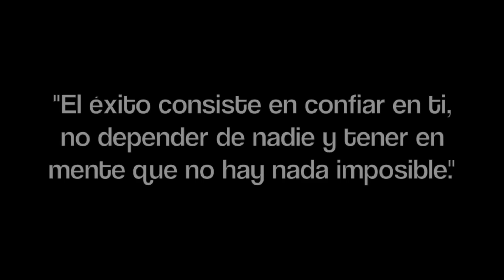Haul compras BUYINCOINS - V -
Hola chic@s!!! En este nuevo vídeo os muestro la quinta compra que he realizado a BUYINCOINS. Espero que os guste y deditos arriba.

A continuación os dejo los links a mis compras.